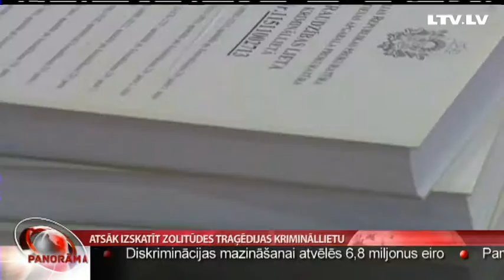Atsāk izskatīt Zolitūdes traģēdijas krimināllietu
“Zolitūdes traģēdijai bija daudz priekšvēstnešu!” Tā saka pirmā lieciniece, kas šodien uzklausīta Zolitūdes krimināllietas iztiesāšanas procesā. Atgādināšu, ka lietas izskatīšana jau vairākkārt atlikta, un liecinieku nopratināšana sākta tikai četrus mēnešus pēc pirmās tiesas sēdes. Turpina Anete Bērtule.